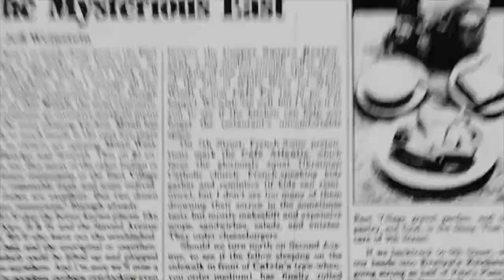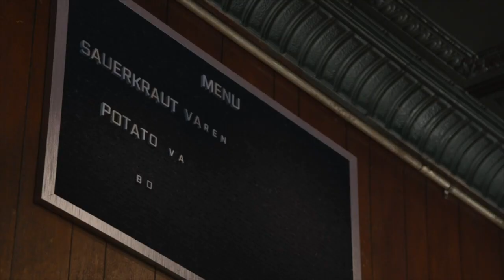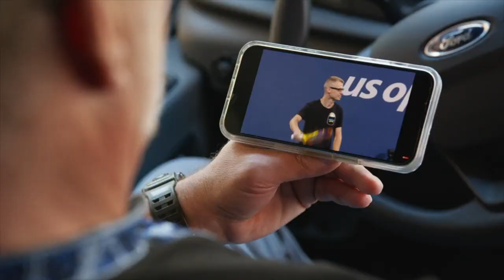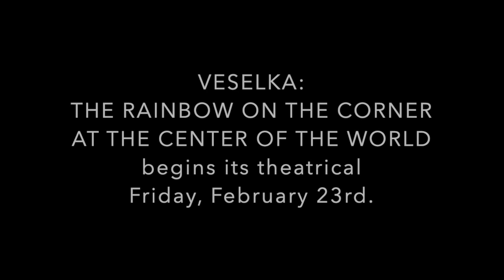Filmwax TV: Tom Birchard, Jason Birchard & Michael Fiore (VESELKA: THE RAINBOW ON THE CORNER...)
Proud to have on the two generation owners of the beloved East Village Ukranian restaurant Veselka: Tom Birchard and son Jason Birchard (who currently runs the restaurant). Also, the director of the film, Michael Fiore. The film is currently having its theatrical in New York City at the Village East Cinema just blocks from the subject of the film.

Synopsis: For 70 years, Veselka has been best known for its borscht and varenyky, but it has become a beacon of hope for Ukraine. As the second-generation owner Tom Birchard reluctantly retires after 54 years, his son Jason faces the pressures of stepping into his father’s shoes as the war in Ukraine impacts his family and staff. Narrated by David Duchovny.

00:00 - 00:12 - Intro
00:13 - 02:43 - Trailer
02:44 - 29:14 - Interview
29:15 - 29:39 - Outro